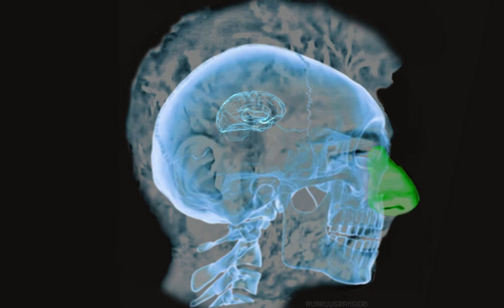The resonating chamber of Paul Denino